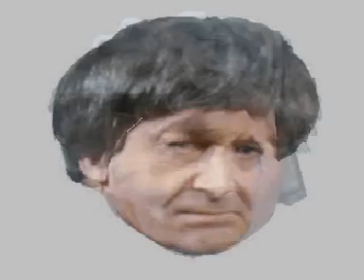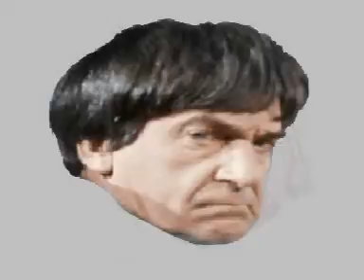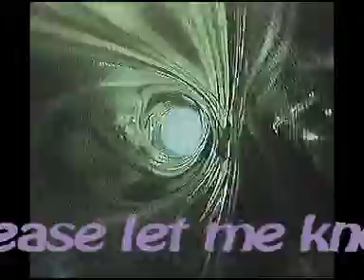Dr Who - The next who generation (Morphing)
This is a morph of all the doctors in Dr. Who from the first to the current one and a few idears for the next one!

This is my first video, I hope you like it.